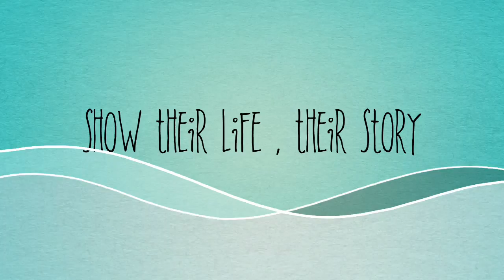Behind The Screen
Hey guys!
Yes, it's true! I, starring in my first movie! This is a documentary based off of my own and Dallas' life! I'm so excited to be working on this!